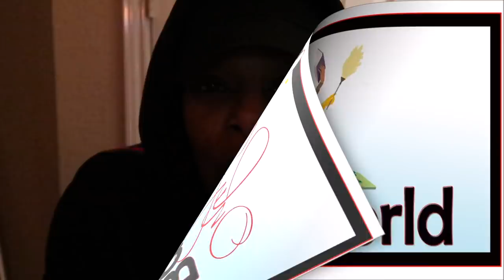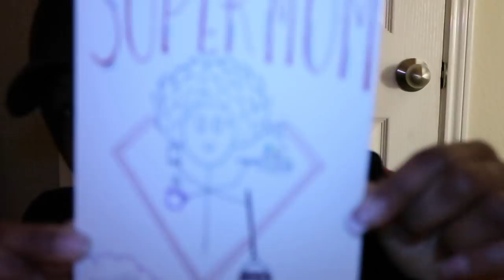MY KIDS MADE ME QUIT YOUTUBE | QUITTING YOUTUBE | COMPLETE BREAKDOWN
My teens have really done it this time.  They pushed me into a dark corner and I decided to quit Youtube. Once and for all, I had enough!!

I QUIT!